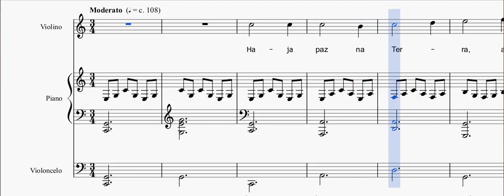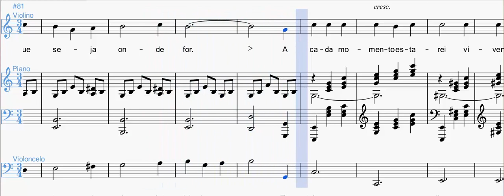495 Haja Paz na Terra HINÁRIO ADVENTISTA PLAYBACK para Violino com Partitura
Link de Download da Partitura.

Arquivo editável com o Programa MUSESCORE.
(Altere a tonalidade, adicione e retire instrumentos, Aumente ou diminua o tamanho da partitura, etc.)